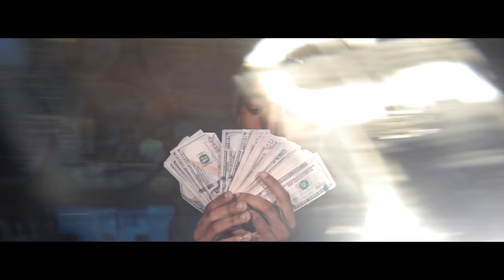Good Finesse x Enfant - YNF | Shot By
Credits:

Directed by: Voice2Hard
Camera Shots by: Voice2Hard
Edited by: Voice2Hard
Post Production by: Voice2Hard